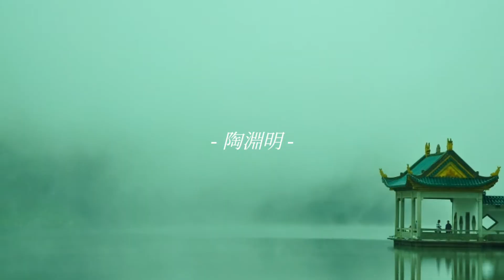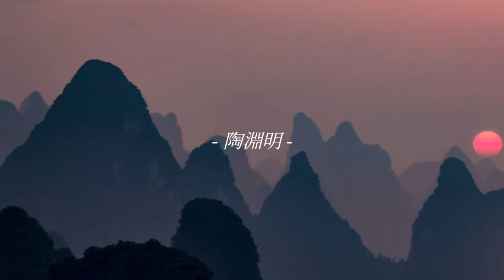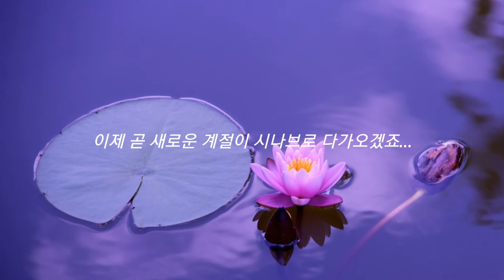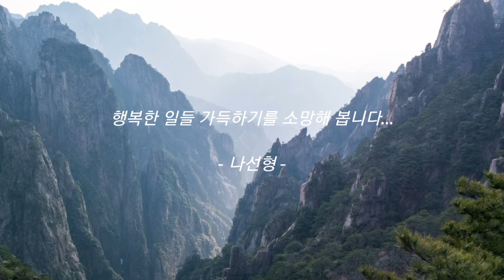秋月揚明輝, 冬嶺秀孤松... ; 四時 - 陶淵明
春水, 四澤, 夏雲, 奇峰, 秋月, 明輝, 冬嶺, 孤松, 陶淵明, 陶潛

어느덧 그렇게 사납게 굴던 겨울의 맹추위도 끝자락에 있네요...
이제 곧 새로운 계절이 시나브로 다가오겠죠...
새로운 계절과 함께 우리들 모두 건강하며 따뜻하고...
행복한 일들 가득하기를 소망해 봅니다...

Background Music Title : C Major Prelude
Artist : Johann Sebastian Bach